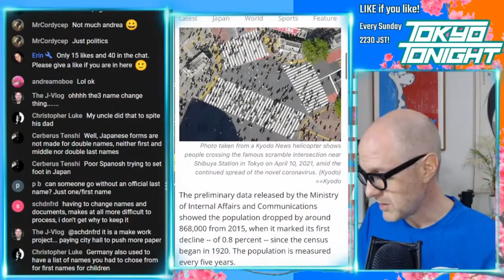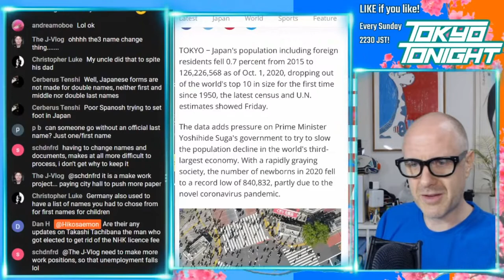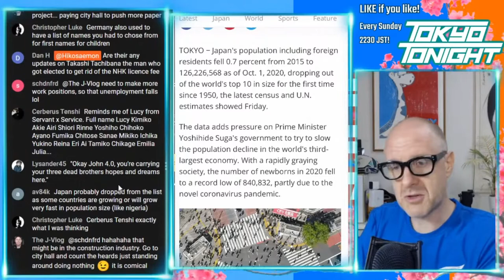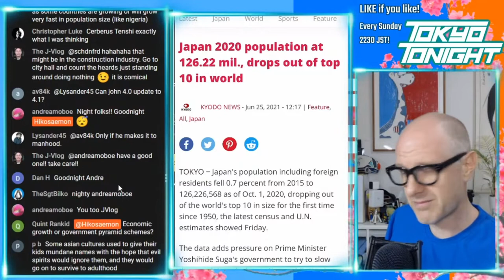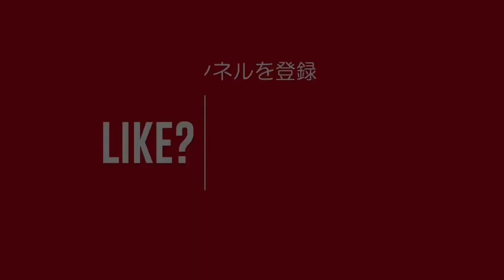Tokyo Tonight! Japan 2020 Population Drops to 126.22 Million